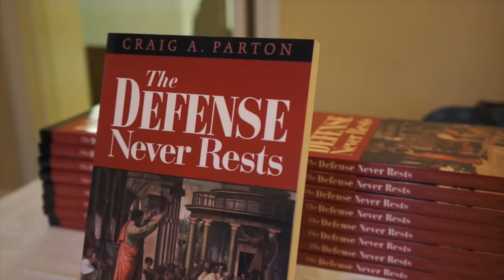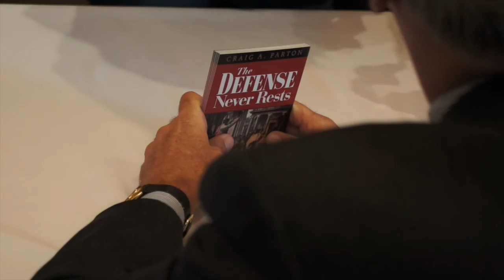Christianity for the Academic and Artist - Craig Parton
Village Lutheran Church in Ladue hosted a lecture "Christianity for the Academic and Artist" featuring renowned author and Christian apologist  Craig Parton on Saturday, October 3rd.

Past Events: VillageLectures.com